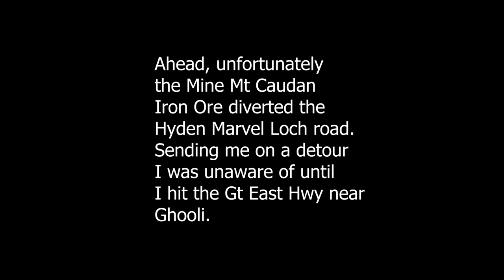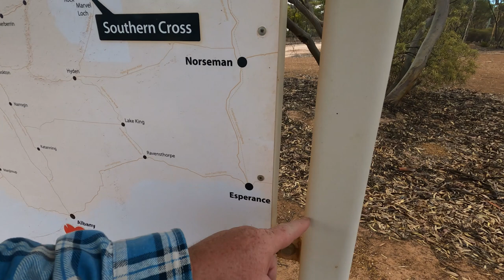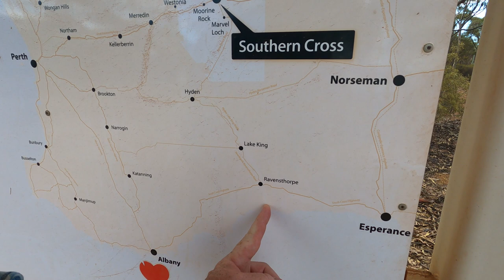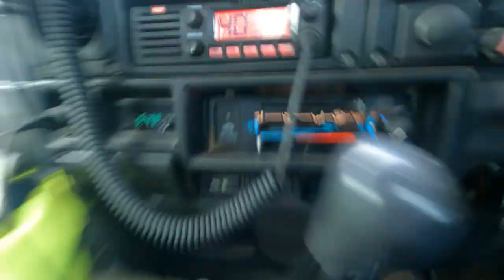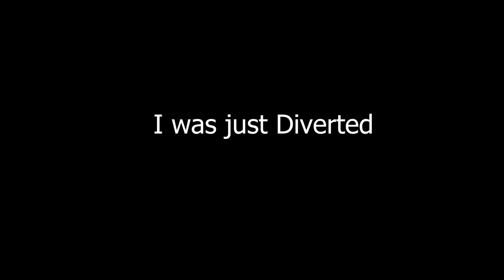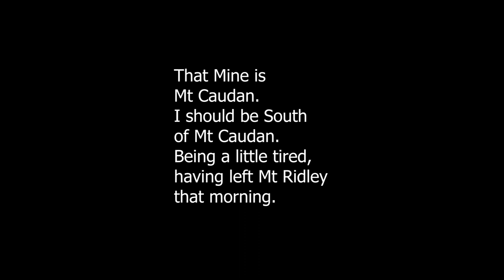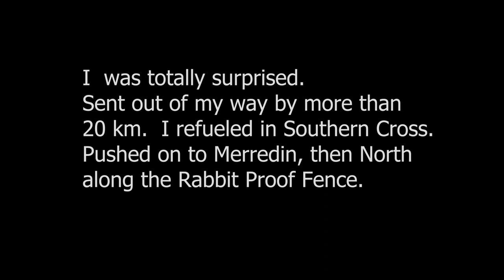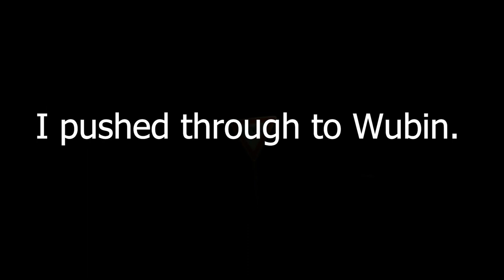Cue to Cape Le Grand - Via Sandstone & Southern Cross - Final Episode, 1400km day. Part 5 of 5.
Episode 5 I woke up at Mt Ridley.   That day I did some km to get to Lucky Bay, then Hellfire Bay, Starvation Bay & on to Hopetoun, Hyden, Southern Cross, Merredin, Kalanni finishing in Wubin. Enjoy the Video as I break a 40 Year drought.